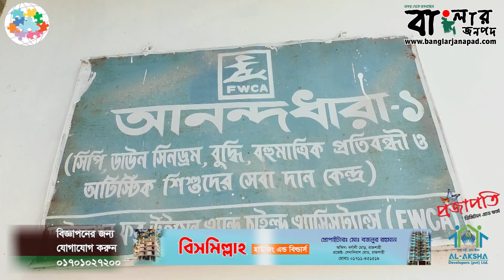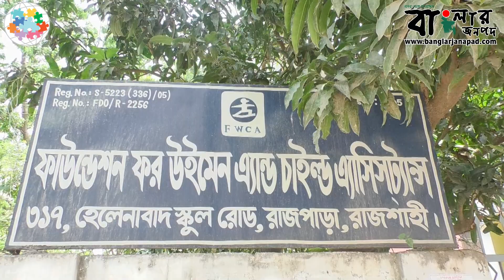বিশ্ব অটিজম সচেতনতা দিবসে বহুমাত্রিক প্রশিক্ষণের তাগিদ।। বাংলার জনপদ